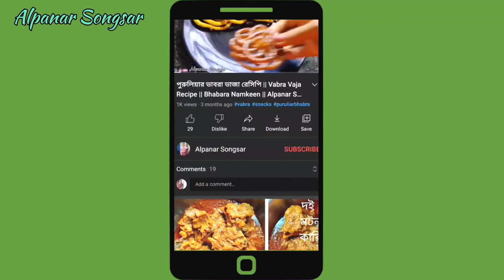অনবদ্য স্বাদের এঁচোড় চিংড়ি রেসিপি || কাঁঠাল চিংড়ি || Echor Chingri Recipe Bengali Style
I made Echor/ Kathal Chingri Recipe. This is Indian Bengali Traditional side dish. Delicious with Steamed Rice. It is a easy, simple recipe. I gave step by step process . So make this in your home and enjoy it with your family.

Video Recording : Mitali
Editing : Mitali